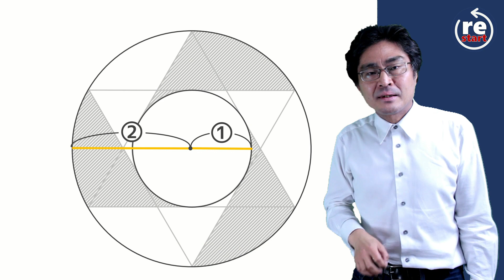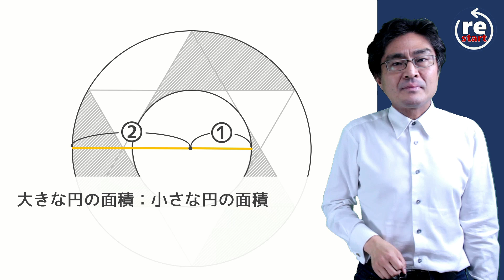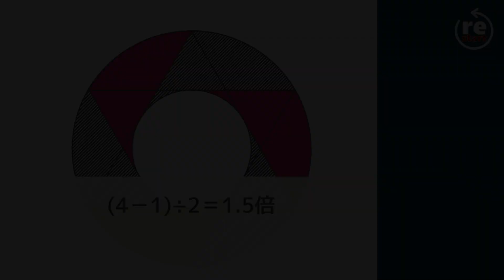【四天王寺 算数】斜線部分の面積は？ １分解説 1問解説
円の問題に見せかけて正六角形問題です。解説そのものは2分以内に終わります！

問題のプリントは以下のリンクからダウンロードできます。